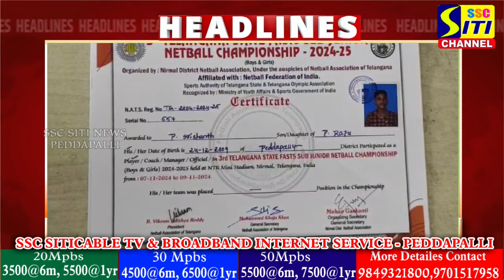SITINEWS HEADLINES II 13-11-2024